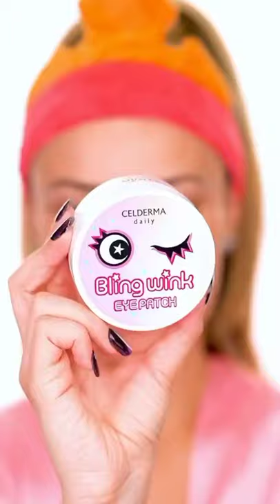Disney Princess 🤩 Skincare Routine